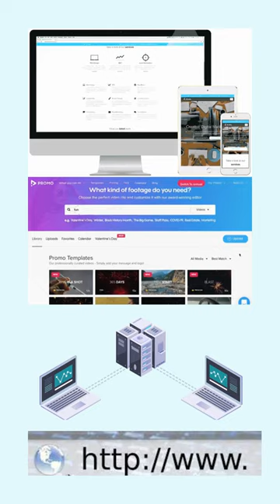What is Web Server?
Web Server It is made up of two words Web and Server. Web is an information system, where documents and web resources are identified by Uniform Resource Locators (URL). Web is also known as www means world wide web. Server means to serve something. In the same way web server means to serve all the data of the internet world. It is a software, which servers the web page, that is, its job is to make the web page accessible to the people. Web Server is divided into two parts, the first is Hardware and the second is Software. The computer is connected to the internet by installing software. If the user sees any webpage, it is always on some web server. thank you so much